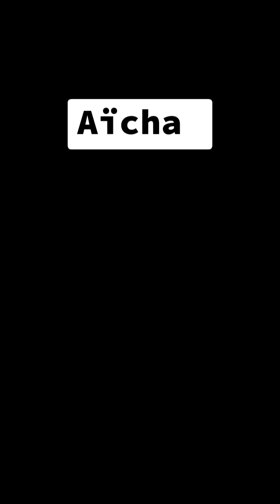Maalem Mehdi El Ghanbo - Aicha